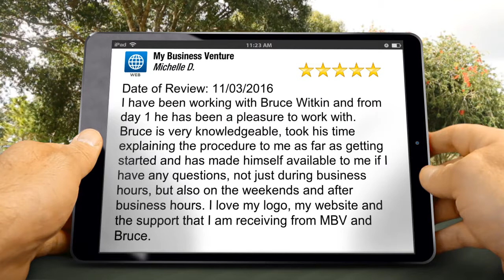My Business Venture Smithtown Amazing Five Star Review by Michelle D.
5 Star Review

Date of Review: 11/03/2016
I have been working with Bruce Witkin and from day 1 he has been a pleasure to work with. Bruce is very knowledgeable, took his time explaining the procedure to me as far as getting started and has made himself available to me if I have any questions, not just during business hours, but also on the weekends and after business hours. I love my logo, my website and the support that I am receiving from MBV and Bruce.

My Business Venture
732 Smithtown Bypass # 302
Smithtown NY
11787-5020